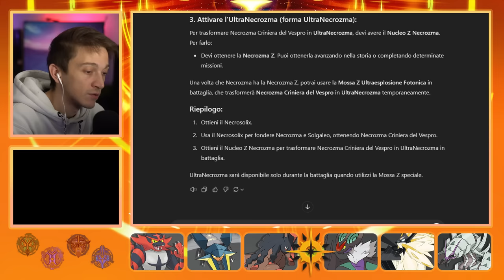Addio Alola... | Pokemon Ultrasole #32 ULTIMO EPISODIO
Ciao a tutti e bentornati sul mio canale di Gaming! Oggi appuntamento Super SPECIALE, perché diremo addio ad Alola, a Gaetano, al Professor KUKUI e a tutti gli altri personaggi che ci hanno accompagnato durante questa avventura. Spero che il video vi piaccia, vi ringrazio molto per averla vista tutta. Ricordate di lasciare un bel like ed un commento ♥